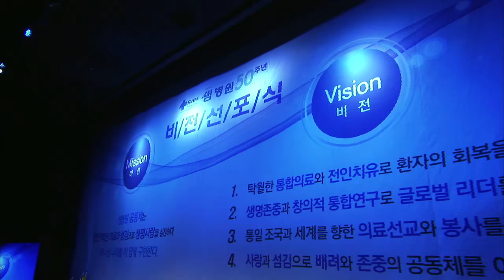50주년 미션비전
샘병원 50주년 미션비전 발표